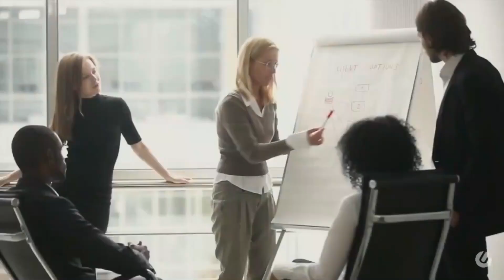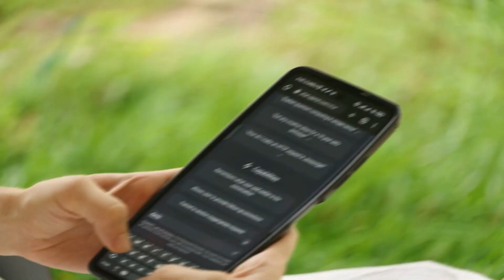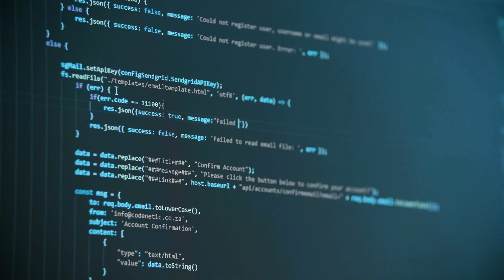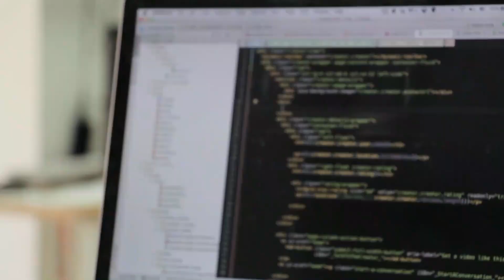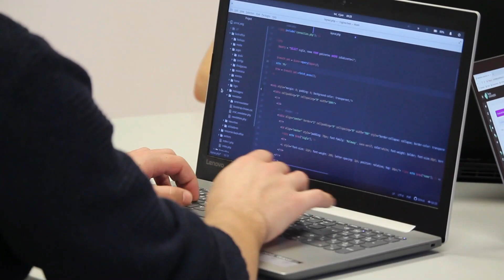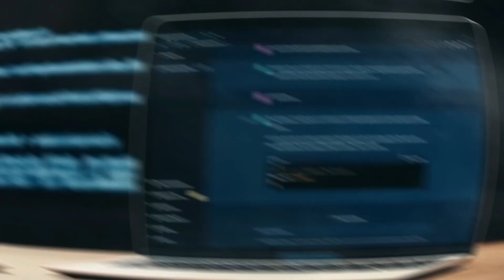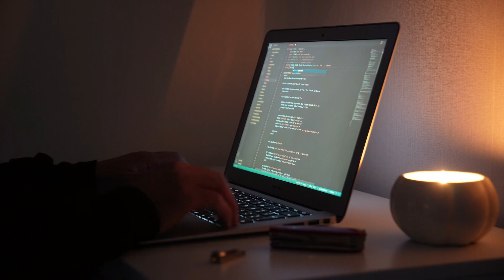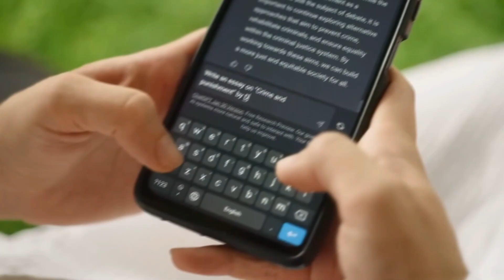Orca: Microsoft's New AI Model Explained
A variety of AI-powered capabilities that have been incorporated into its goods and services have been showcased. In collaboration with OpenAI, the tech business just unveiled its brand-new AI language model called "Orca." Orca may be trained on massive language models like GPT-4 and tailored for certain needs. Here is all you need to know about Orca, a computer program that trains by mimicking complex language models.